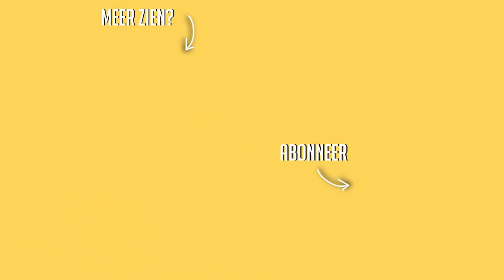EINDELIJK MOOI WEER + KOFFER INPAKKEN VOOR LONDEN ☆ WEEKVLOG No. 192